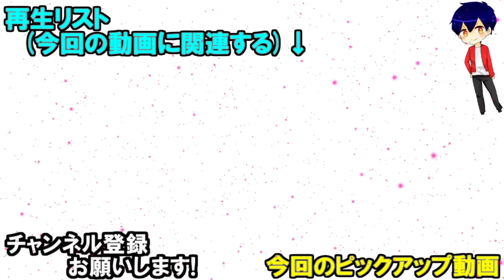【モンスト】轟絶ヴィーラ(極)はカナタ小町がヤバかった……【やさ丸】